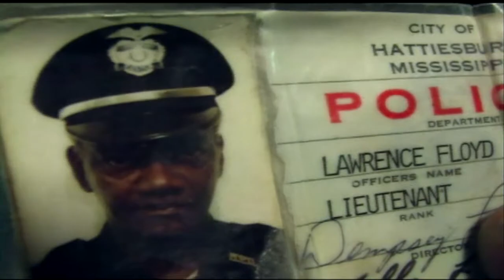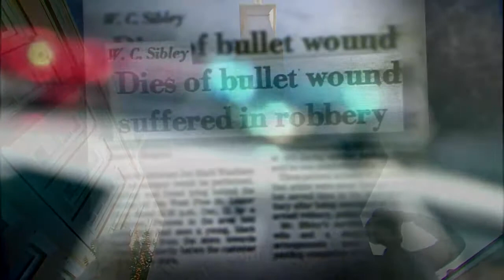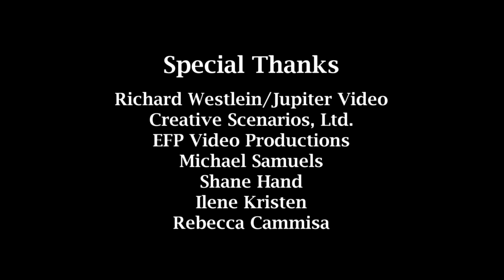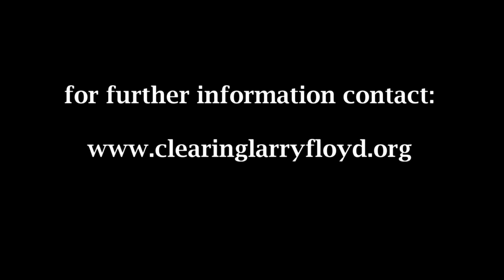Clearing Larry Floyd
a mini documentary about the incredible murder story that is really about a father and son's relationship